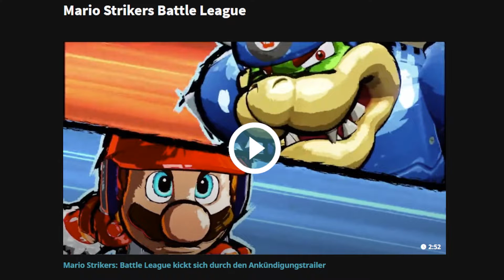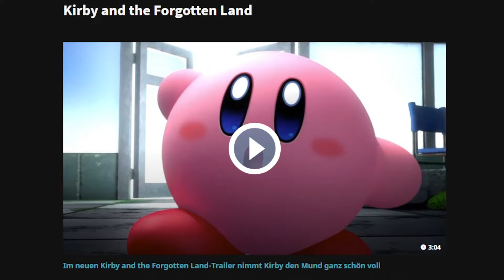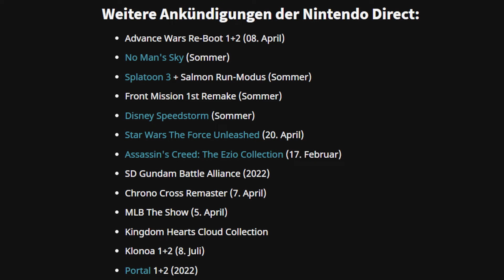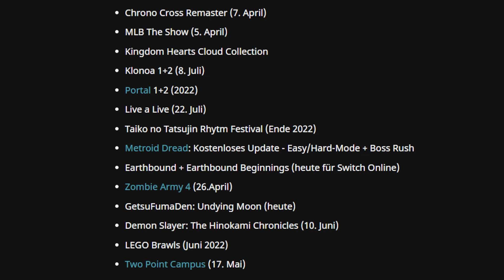Die BESTE Nintendo Direct SEIT LANGEM! | NINTENDO DIRECT 09.02.2022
Da die Nintendo Direct, welche vor ein paar Tagen war, ziemlich geilen Stuff beinhaltet hat, dachte ich mir, dass ich mal ein Video zu dieser Direct mache und die wichtigsten Games davon mal hervorhebe und gosh, es wird wild! :3

Track: Jujutsu Kaisen - Gojo Satoru Infinite Potential X Hollow Purple Theme (No Copyrights) [NCFS UPDATE]

00:00 Intro
00:21 Fire Emblem Warriors
00:51 Marios Strikers Battle League
01:32 Kirby and the Forgotten Land
03:00 Switch Sports
04:10 Triangle Strategy
04:33 Mario Kart 8 DLCs
06:17 Xenoblade Chronicles 3
07:02 Random Stuff
07:30 Splatoon 3
08:00 Random Stuff
08:40 Kingdom Hearts Cloud Collection
08:58 Portal 1 + 2
09:10 Random Stuff
09:20 Metroid Dread Kostenlose Updates
09:29 Random Stuff
09:37 Demon Slayer: The Hinokami Chronicles
10:04 Random Stuff
10:15 Outro